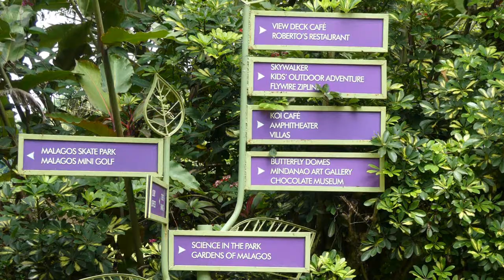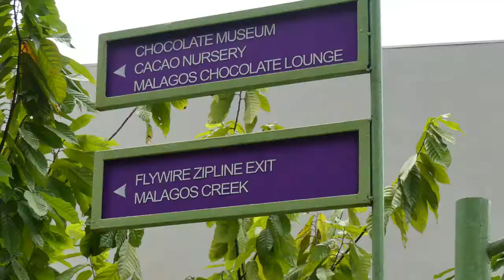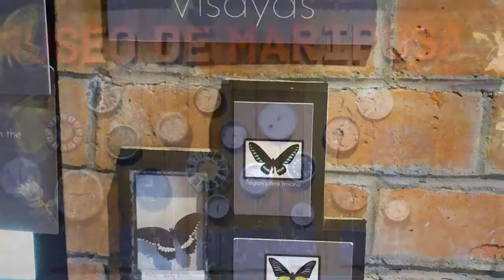Malagos Garden Ressort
"Nature’s Masterpiece, Revolutionized
We design our parks and resort with exuberant, spacious, memorable and functional scheme. We introduce revolutionary new concepts that exhibits a total environment destination that makes a memorable guest experience."

I moved to the Philippines in August 2018 for my retirement and am planning to publish a series of vlogs and documentaries on my life in this country.